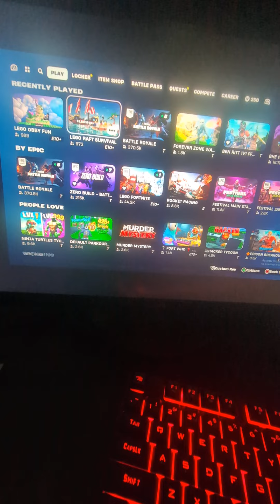What's In Today's Fortnite Update